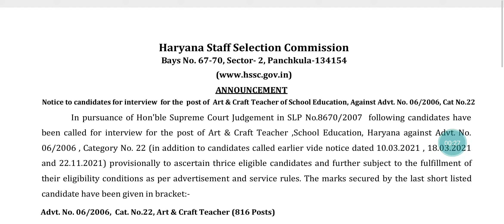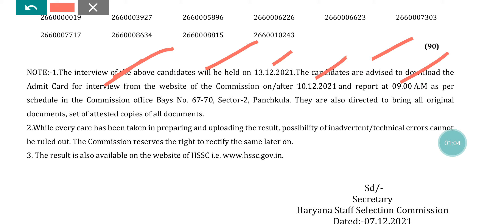Interview Update | Hssc ने अभी अभी जारी किया बड़ा नोटिस। HSSC Updates